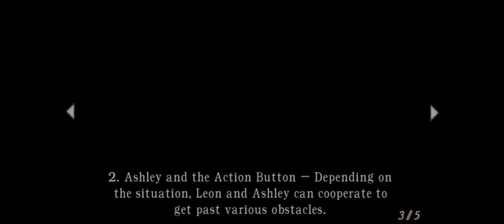Resident Evil 4 PS2 - Part 4 Gameplay Walkthrough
Hi This is my Gameplay Walkthrough of Resident Evil 4 PS2 not the Remake.

What should you expect from this gameplay? My main priority is to find original Moushley 😬oops, I meant Ashley and protect her from being kidnapped all the time, which will be a pain in the A$$. While doing some, if not more, zombie killing and shooting them at the knee, then knifing them without being killed by them and looting the treasure 🤑. And most importantly, killing lots--I mean LOTS--of crows. I am not sorry for that, by the way. I need my gold coins for upgrades.